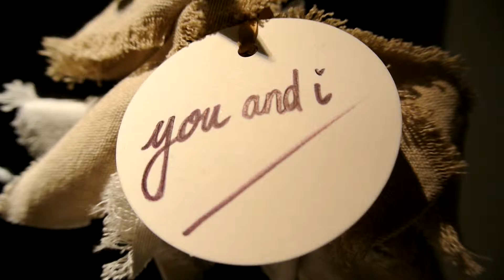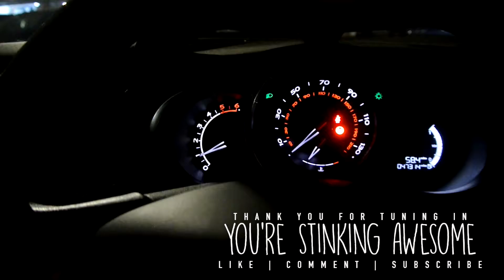VLOGGING VIDEO | JUST PURE MADNESS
Hey Everyone!!
Introducing another Vlogging video of myself and Emz training at the gym and shopping in Ikea (for candles only). This was a fantastic day and the weather although cold was absolutely stunning.
Hope you enjoy as much as we did, music and social media information is below:

Bri: @Bri_Jasmine_Hill
Emily: @ETOPPERSFITNESS